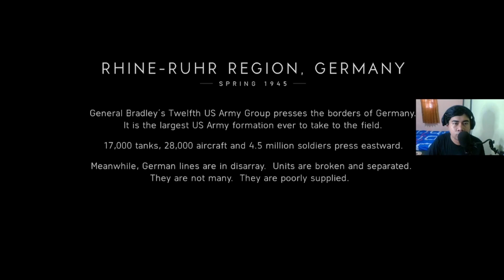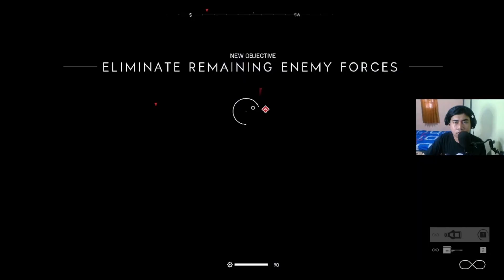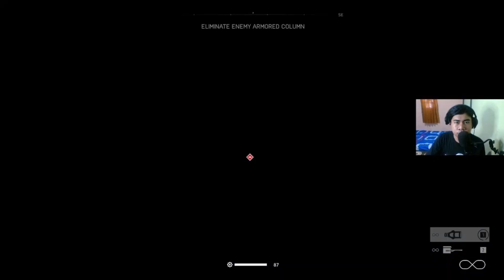KISAH TEAM TANK TIGER LEGENDA GERMAN - BATTLEFIELD V INDONESIA #7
Sekarang kita berada di POV negara German, episode Battlefield V kali ini menceritakan Kisah Team Tank Tiger Legenda German yang berjuang.

Track: K-ON! - Don't Say Lazy (yoswu Remix) [Drum and Bass]

Stay safe Stay Healthy, Keep Respect and Happy Gaming!!